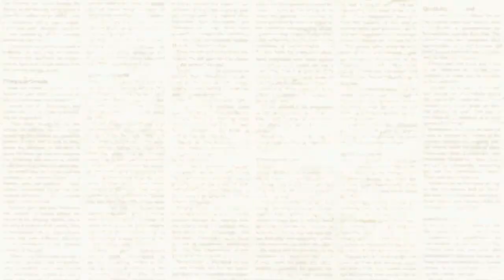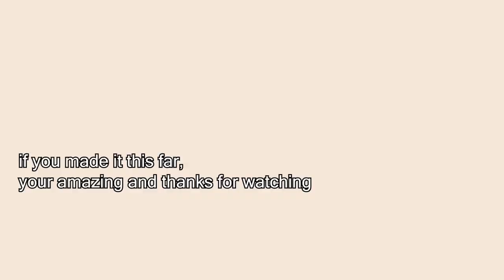Fremont TV March 10th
Starring: Dhruti Halambi, Penelope Carrasco
Featuring: Swayam Rayanker, Aryen Palkar, and Krishna Kemisetti